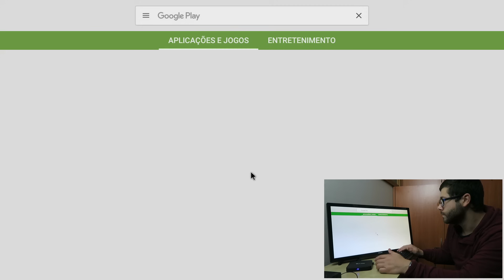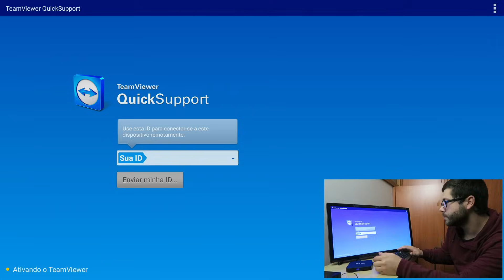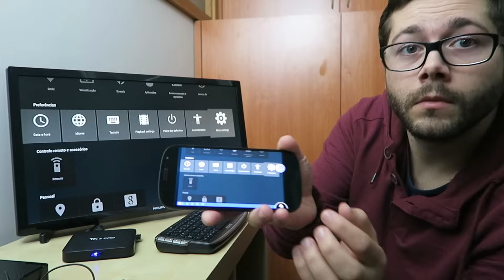Como controlar Remotamente Box Android! | Acesso Remoto Para TV BOX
Como controlar Remotamente uma Box Android!
Neste tutorial mostro forma de ter Acesso Remoto Para TV BOX!

Aqui está uma solução para ajudarem um familiar ou amigo que perceba menos de boxes android ou até de um smartphone/tablet e assim remotamente verem o que se passa.